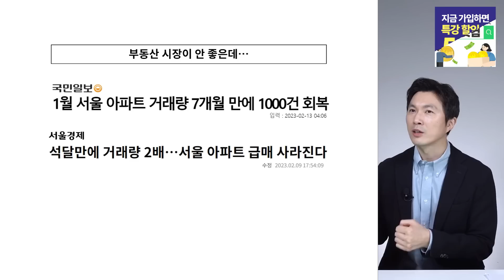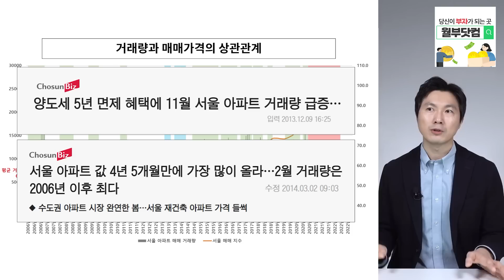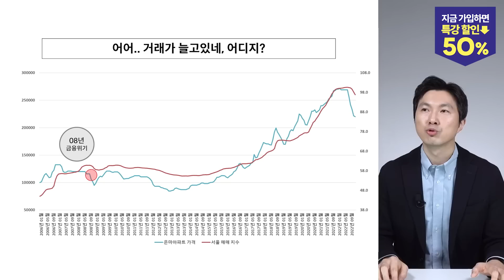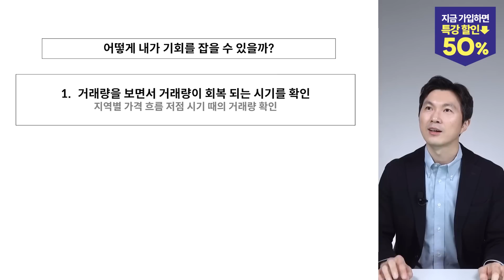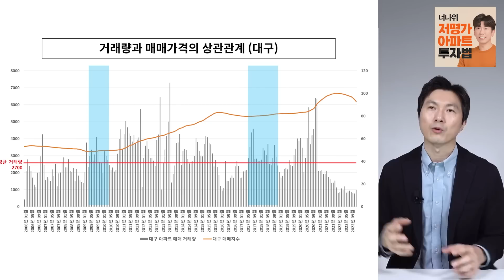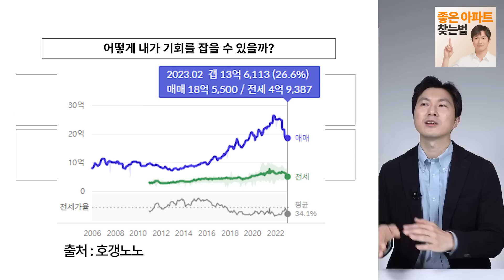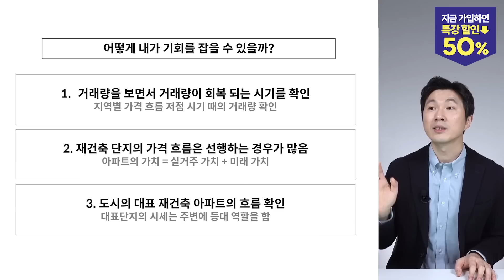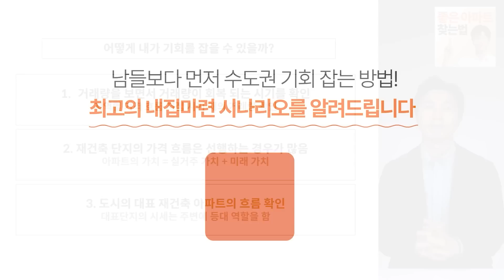부동산 집값 떨어져도 집 사고 있는 이유 (알쓸청약 주우이)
부동산 집값 반토막까지 떨어지는 상황에서 1월 서울 아파트 거래량이 1,000건을 넘었습니다. 대체 이런 하락장에서 어떤 집을 사고 있는 걸까요? 오늘 영상에서 어떤 집을 사고 있고 하락장에서 좋은 기회를 잡는 방법에 대해서 알려드리겠습니다. 월급쟁이부자들 강사 주우이님의 영상이 도움이 되셨다면 좋아요,공유 부탁드립니다 :)

📌지금부터 준비해야 하락장에서 부자 될 기회 잡을 수 있습니다. 영상 속 주우이님이 전부 알려드립니다!